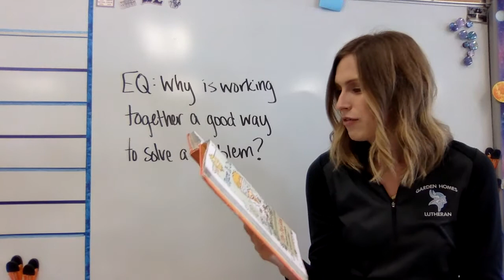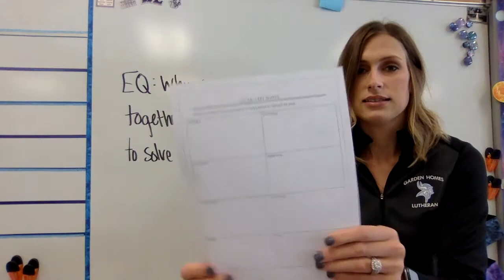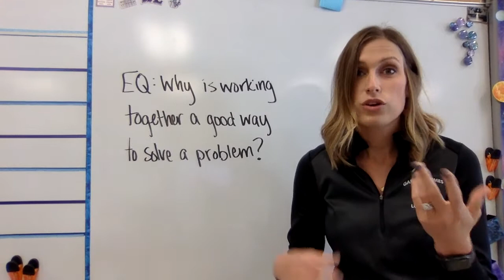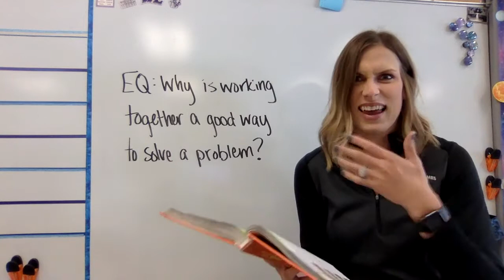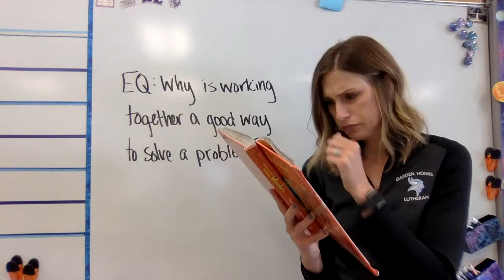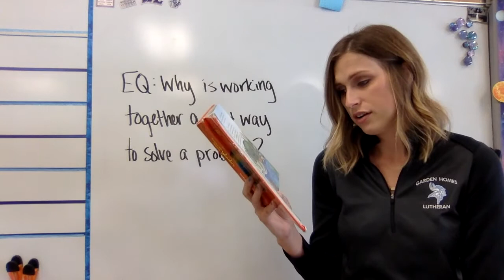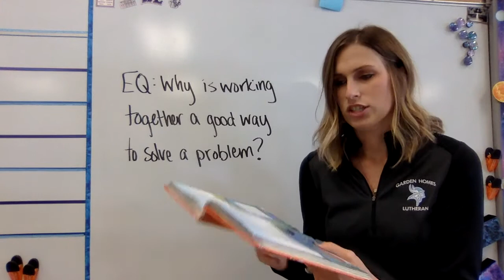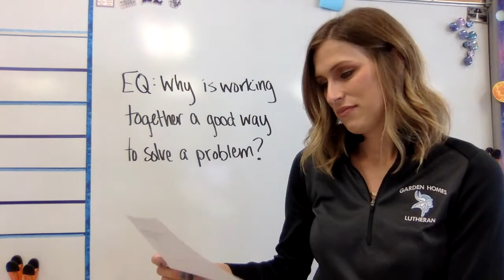Unit 2, Week 1 "Anasi Learns a Lesson" & Vocab Wksh